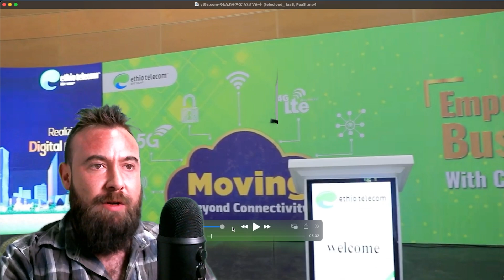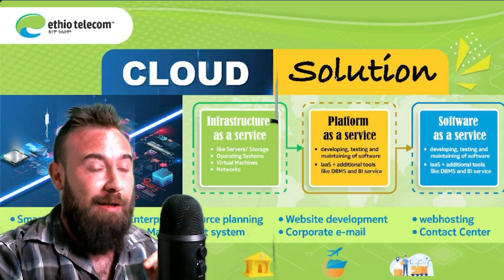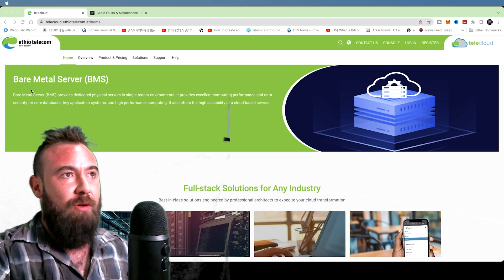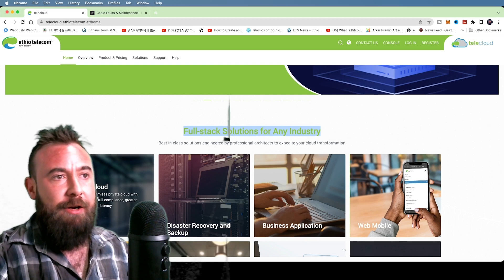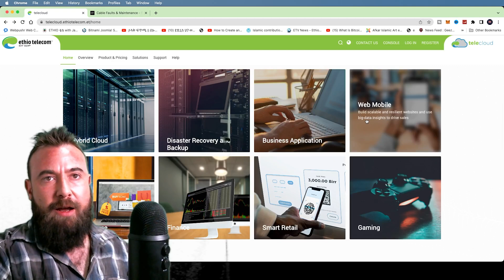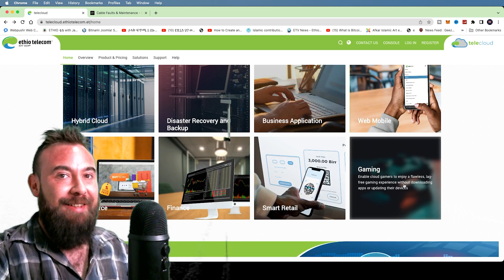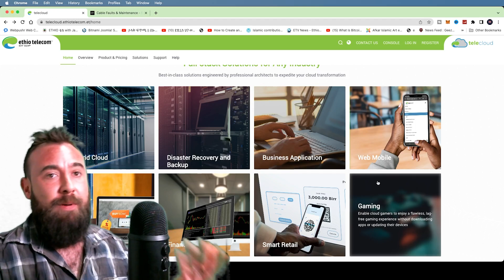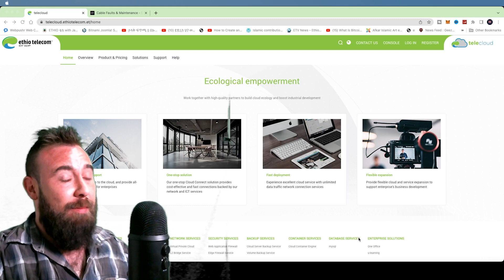TeleCloud | አሁን በዚህ ደረጃ የቴክኖሎጂ ተወዳዳሪ ሆነናል ? | Cloud Computing | SaaS | PaaS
ᴛʜɪs ᴠɪᴅᴇᴏ : -  TeleCloud | አሁን በዚህ ደረጃ የቴክኖሎጂ ተወዳዳሪ ሆነናል ? | Cloud Computing SaaS
Chapters
00:00 - Coming Up
00:22 - Intro
00:52 - Cloud

3 new videos per week.

Ｃｒｙｐｔｏ ᴅᴏɴᴀᴛɪᴏɴs (Preferred)
ＢＴＣ - 16HikHUKxwiGdHjDcivXBdvxZbkQmMVRKe
ＬＴＣ - LPstBvfkv5cSKX97S6PBmXwsepdhphU4ng
ＥＴＨ - 0xDa1C6eE6A60FCD35c9c48a03cbeBdB6010B5096D